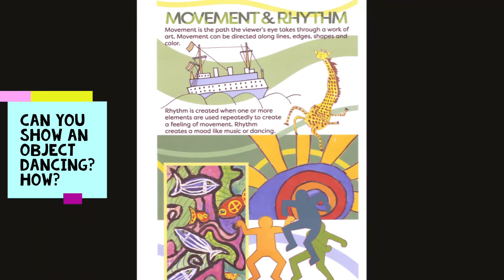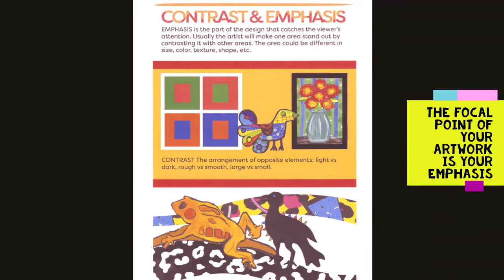Principle 7 by Lorri